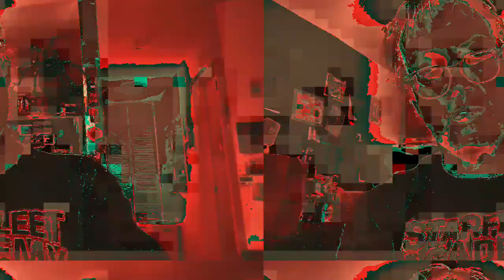[EPILEPSY WARNING] *Photosensitivity Warning* Movie 23 02 23 20h03m27s